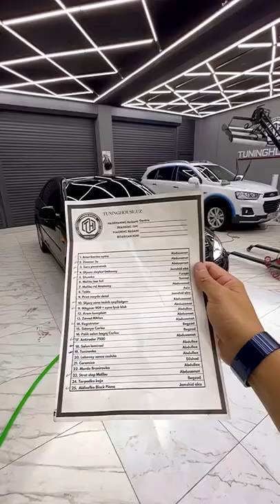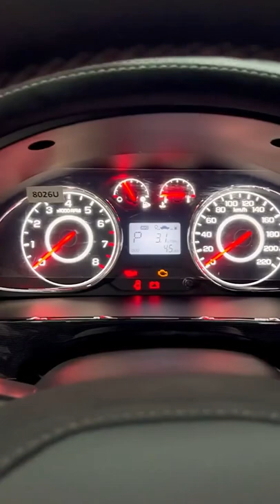Kotta Bollani Gentrasi Avtotuning Tuning Huse tuning qilindi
Tuning Huse Instagram obuna buling